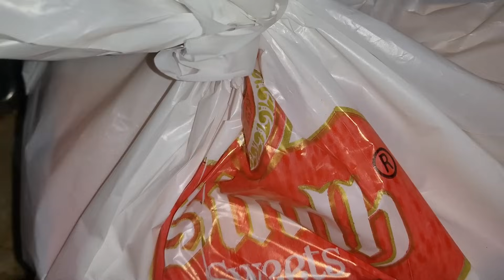Dua ki Birthday party Shadi ka Dress ly liya Hamza daily Vlog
Dua ki Birthday party Shadi ka Dress ly liya hamzadailyvlog babarakbarvlogs sitarayaseen Vlog shahbaazraeesvlogs newvlog dailyvlog familyvlog birthdaycelebration birt#birthdaycake birthdayparty birt#pakistanivlog